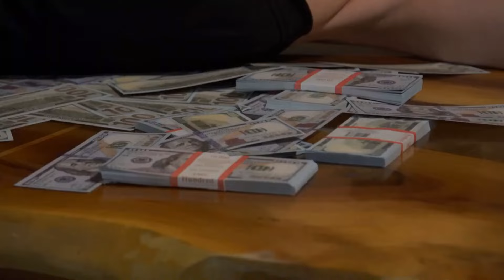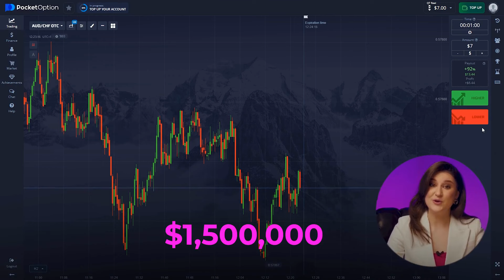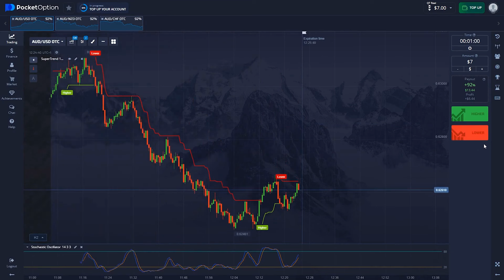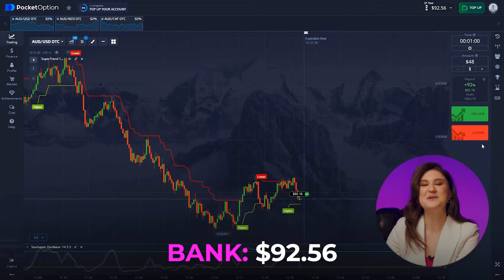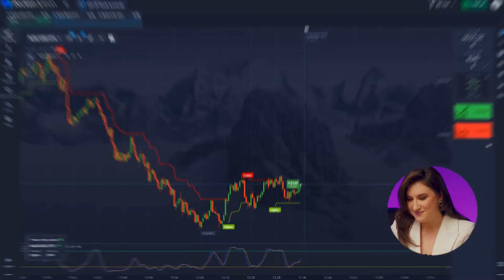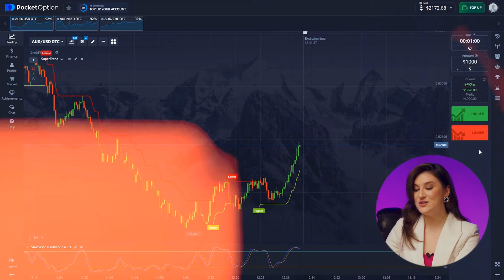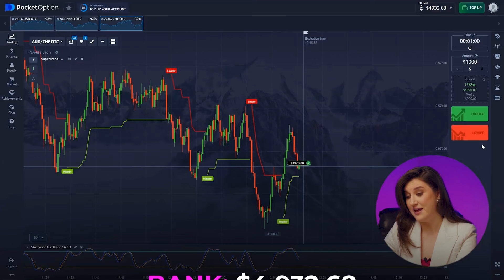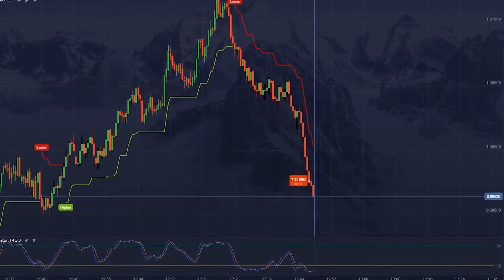POCKET OPTION LIVE TRADING | +$6,772 ON SECRET TRADING STRATEGY ON POCKET OPTION | FULL TUTORIAL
POCKET OPTION LIVE TRADING

Hi, everyone! I’m Evelyn and you’re on my YouTube channel! Here I’m telling about most valuable and useful things about pocket option live trading which I got through a big experience and mistakes. You have an opportunity to get pocket option live trading it absolutely for FREE. Be sure, pocket option live trading, will change your life for the best.

In this video I will show you the hall process of my daily pocket option live trading, which can make you a great results every day. You should be absolutely attentive pocket option live trading because every step is very important.

Watch the video pocket option live trading until the end to get maximum!

00:00 - INTRODUCTION
00:28 - HOW TO START WORK?
02:40 - INDICATORS FOR BEGINNERS
04:10 - BASIC STRATEGY
05:09 - SIMPLE 1 MINUTE STRATEGY
06:40 - SUCCESSFUL STRATEGY
10:06 - WHAT DO YOU NEED FOR RESULT?